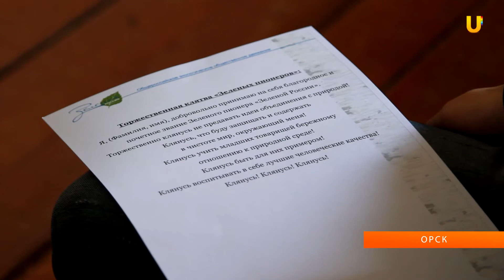U-News. "Зеленые пионеры" Оренбурга посадили 300 деревьев.